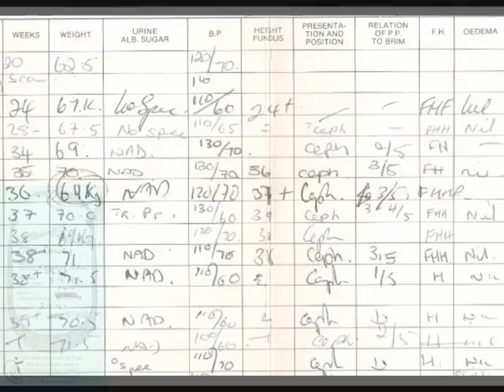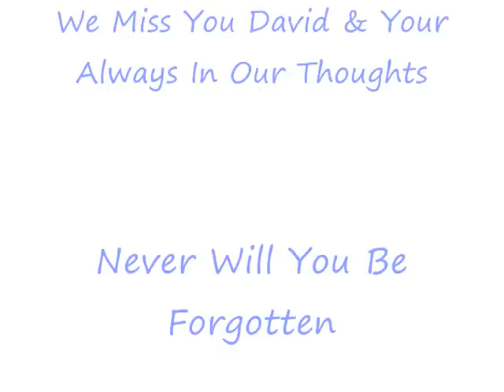David Worrall R.I.P Mate xxx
Miss you mate xx